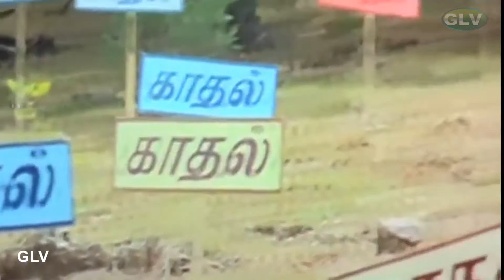காதலா காதலா கண்களில் Song HD | Ilayaraja , K.S. Chitra Love Duet Song | Thaiku Oru thalattu Movie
Movie: Thaaiku Oru Thaalaattu
Song: Kadhala Kadhala
Sung By: Ilayaraja , Chitra
Lyrics: Vairamuthu
Starring : Sivaji Ganesan ,Padmini, Visu, Pandiarajan
Release date
16 July 1986